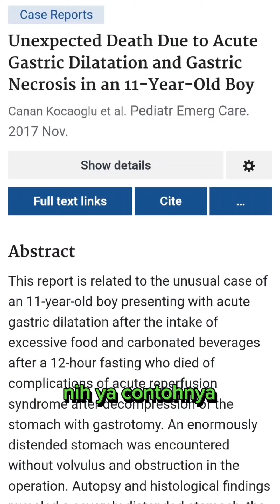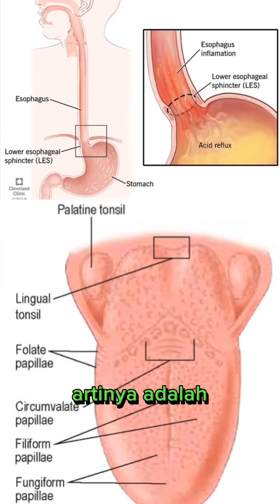4 Alasan Saya Percaya Mirna Meninggalnya Karena Gastritis